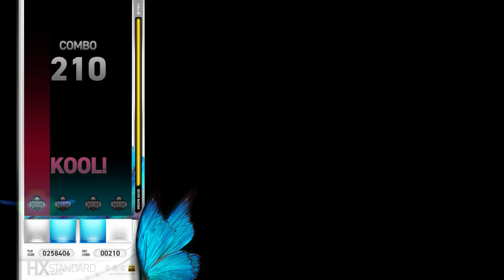[EZ2ON Reboot : R] 4K (13) Round 3 (The First Noel X-mas Edit) [SHD]